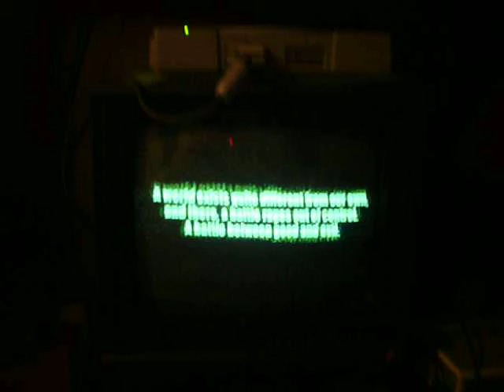Sarge's Heros Intro Part 1 [PS1]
This is the Green Army Newsreel for Sarge's Heroes on the PlayStation. Come back 3DO! We miss you! Voiced by Vikki Grimm.